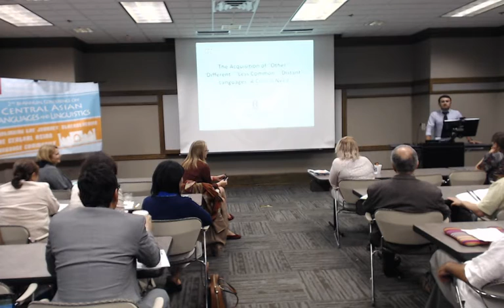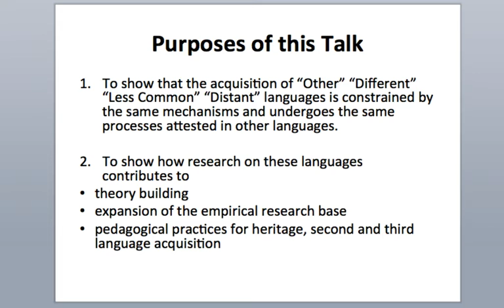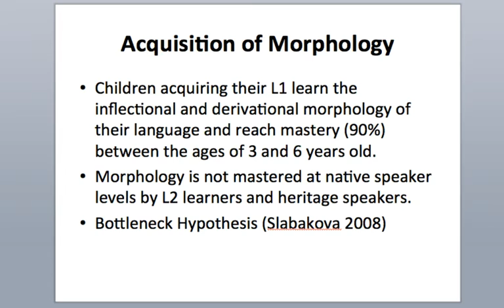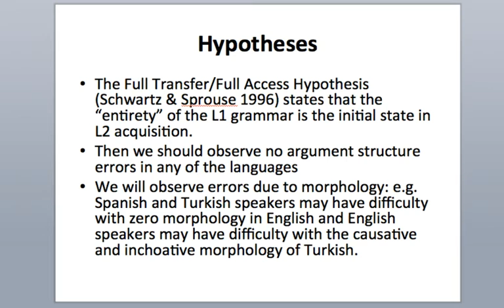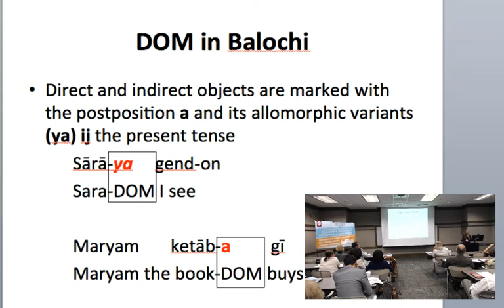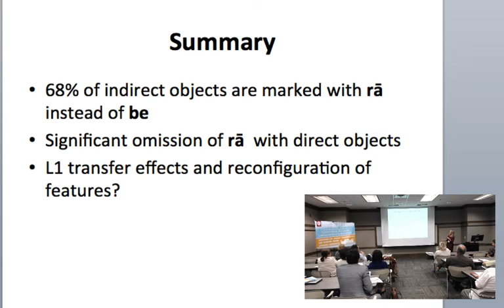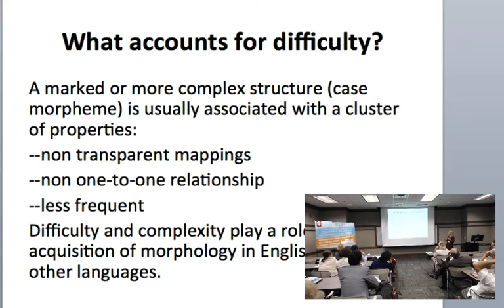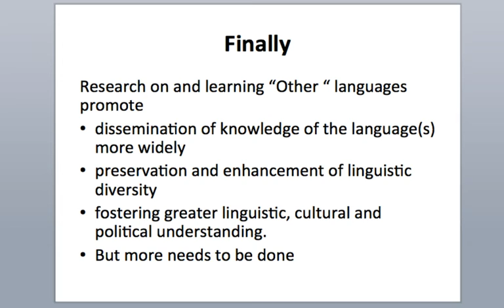ConCALL-2, Plenary Session 2: Silvina Montrul, The acquisition of ... “less common” ...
This is a live streaming of ConCALL-2’s Plenary Session 2.

Silvina Montrul, University of Illinois
The acquisition of “other” “different” “less common” “distant” languages: A critical need
ConCALL, CeLCAR, Indiana University, Bloomington IN